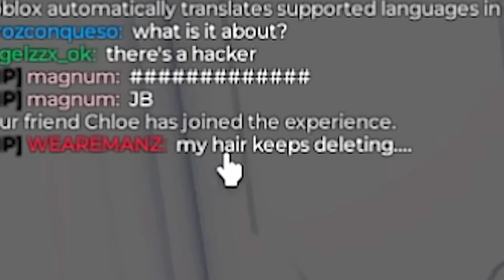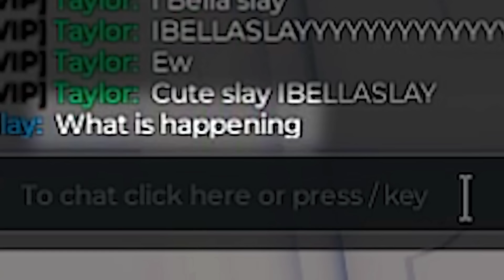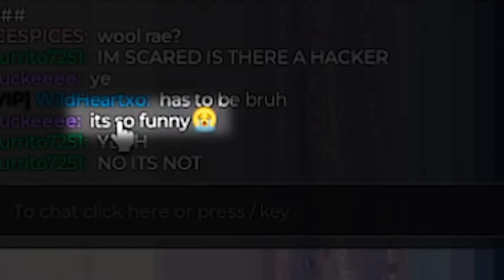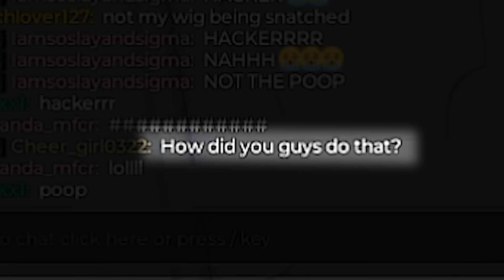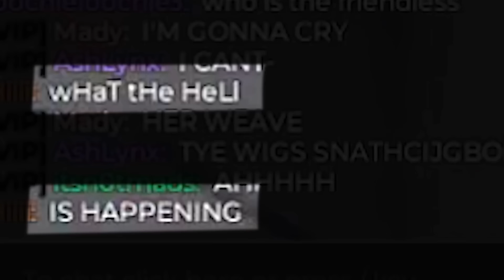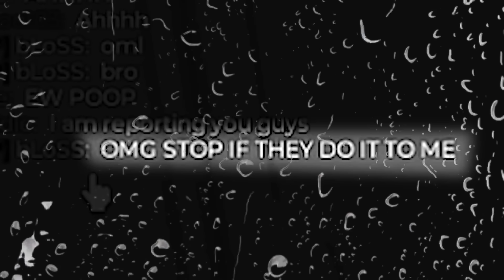TROLLING with ADMIN COMMANDS in Dress To Impress..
ibella trolling
ibella admin commands
ibella roblox
roblox admin command trolling